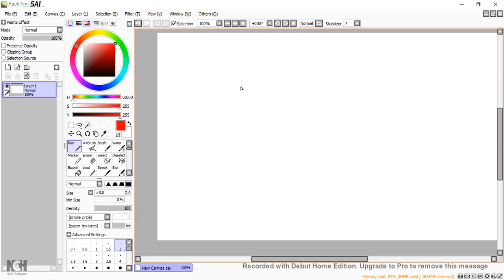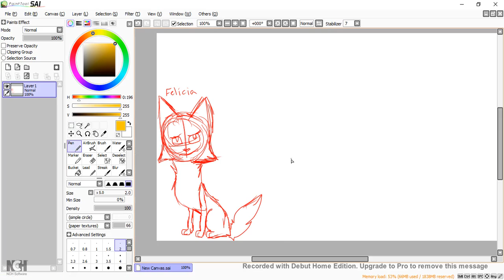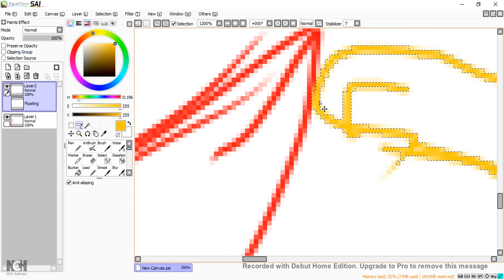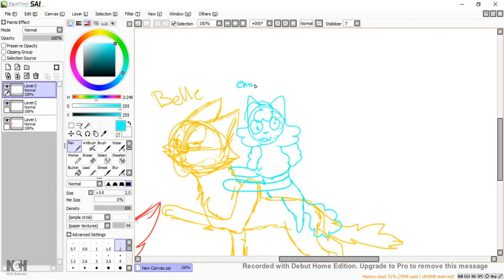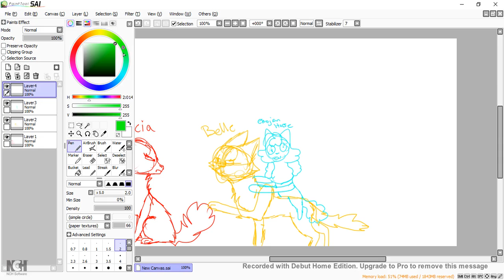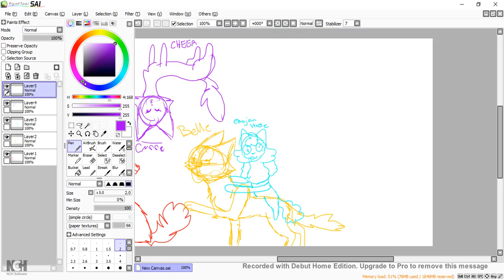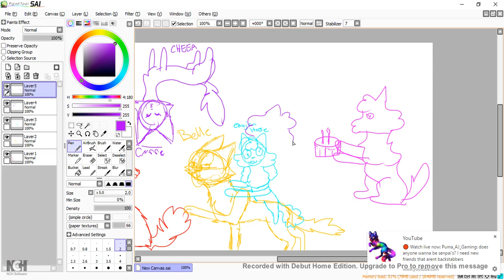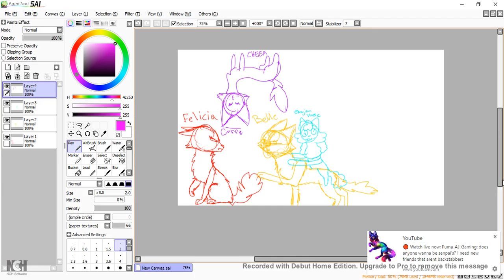Story Time I #4 Cheer's Birthday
Hey, guys! Hope you enjoyed the video! What stories do you want me to tell you guys? Ask away! I would also like to wish a very happy birthday to Cheer! Welcome to the crew!

Felicia, Belle, and Chojan Horse would like to wish you a wonderful day! Belle would love if you could leave a like on the video. It would surely make her day better! Chojan Horse wants to hear your ideas for other story times, and asks that you comment them down below! Cheer would love to hear your kind comments on her birthday, so make sure to celebrate her in the comments! Thank you for listening to us all! ~The Story Time Crew❤️